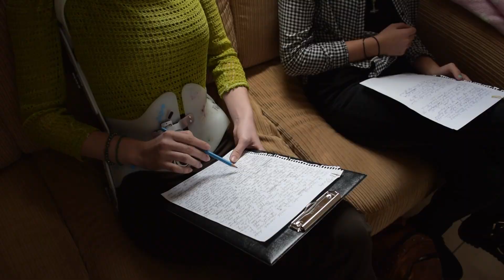Erasmus+ Láma kiadó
A videó a Pázmány Péter Gimnázium 2022-1-SK01-KA121-SCH-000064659 számú Erasmus+ projektje keretén belül készült az érdi Láma Kiadó által rendezett képzésről. A videót Vanya Csaba készítette.